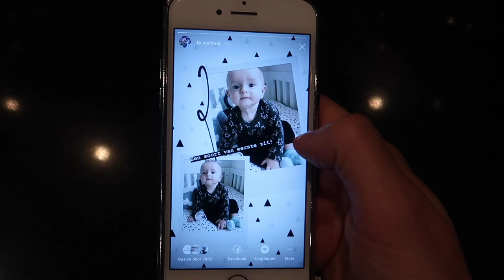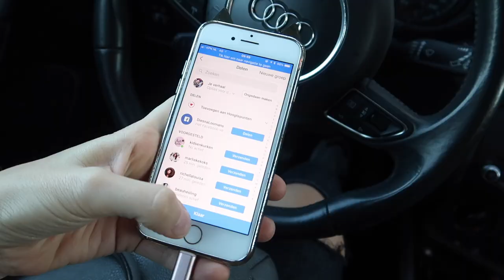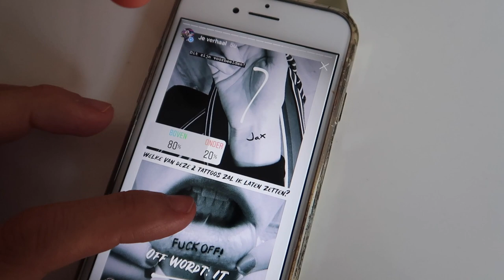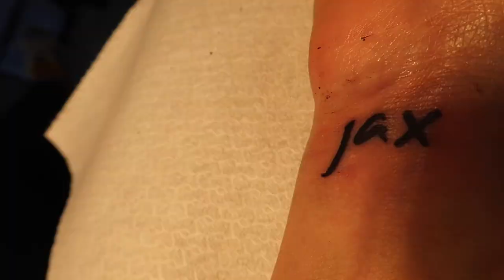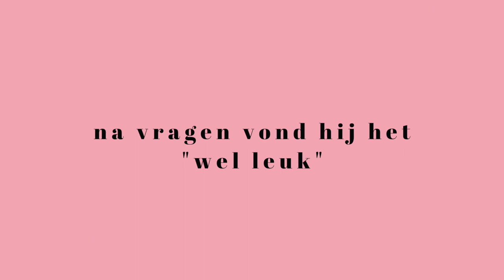INSTAGRAM VOLGERS BEPALEN MIJN DAG, NIEUW KAPSEL EN NIEUWE TATTOO| DIESDOET | Diesna Loomans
ZO DAT WAS ME HET DAGJE WEL! Deze dag liet ik jullie via POLS op instagram mee bepalen. Ik moet zeggen het waren natuurlijk wel dingen die ik sowieso wilde haha, dus het was eigenlijk wel makkelijk soms kan ik best wat hulp gebruiken bij het maken van keuze's haha! We zijn naar de kaper geweest, naar de tattoo shop, gegeten bij de AH, geshopt bij de H&M en hoe zat Bart er bij toen we eindelijk weer thuis kwamen? Thx voor het kijken!

(Fan)post..?
Social1nfluencers
t.a.v. Diesna Loomans
Rietlandpark 333
1019 DW Amsterdam

De social code:
* Wij zijn uitgenodigd bij TEAM kappers en ook de tattoo heb ik gekregen van TRENCHART. GEEN betaalde samenwerkingen.